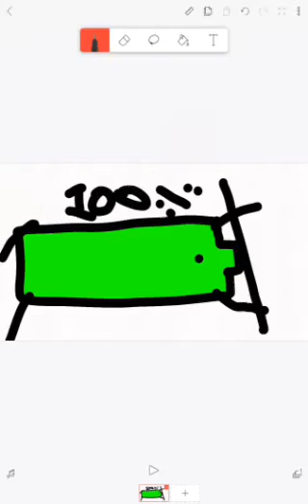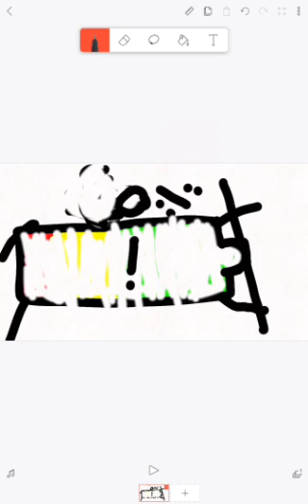Battery low pull up